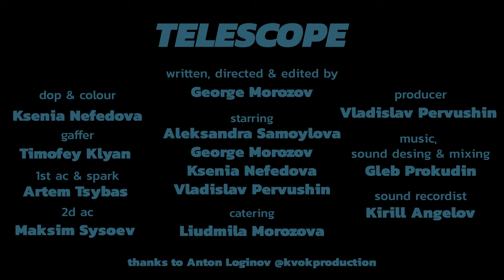TELESCOPE short film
George Morozov

starring
Aleksandra Samoylova
George Morozov
Ksenia Nefedova
Vladislav Pervushin

producer
Vladislav Pervushin

DOP & colour
Ksenia Nefedova

1st ac & spark
Artem Tsybas

2d ac
Maksim Sysoev

music, sound design & mixing
Gleb Prokudin

sound recordist
Kirill Angelov

gaffer
Timofey Klyan

catering
Liudmila Morozova

Thanks to Anton Loginov @kvokproduction